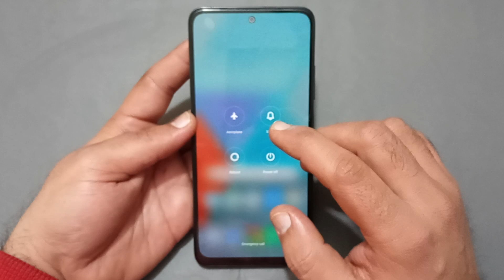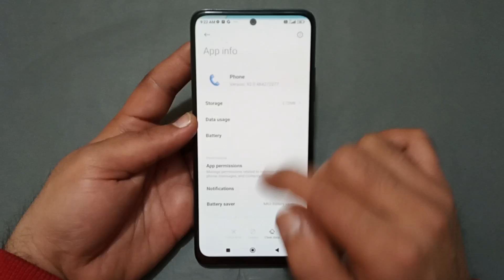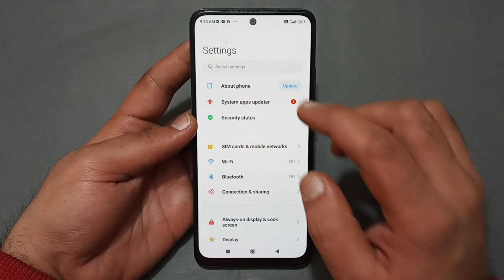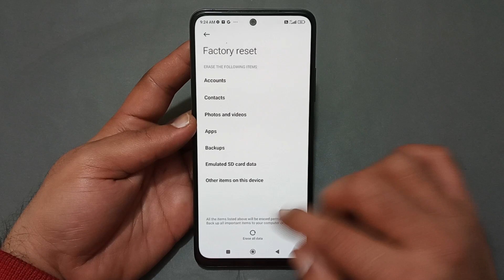incoming call ringing but not showing redmi note 13, how to fix incoming call not showing on screen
60-Inch Tripod with Bag

7 Socket 6A Extension Board